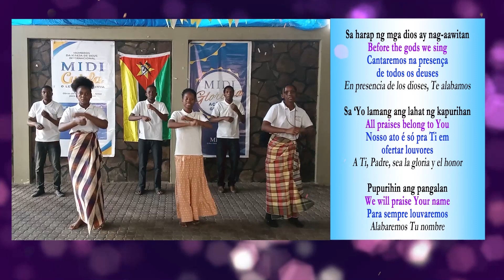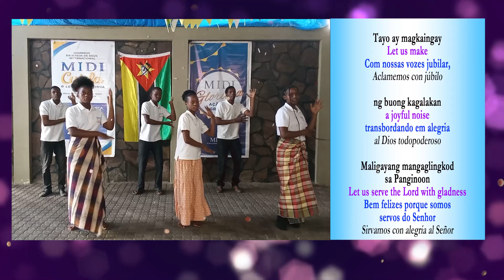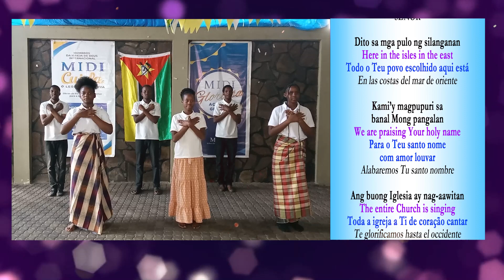Maputo Youth Presentation opening number